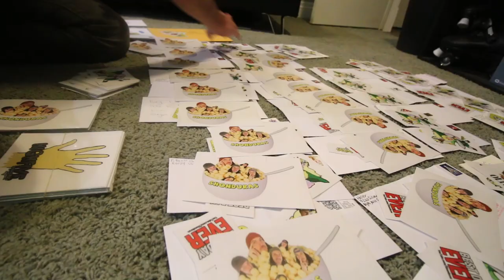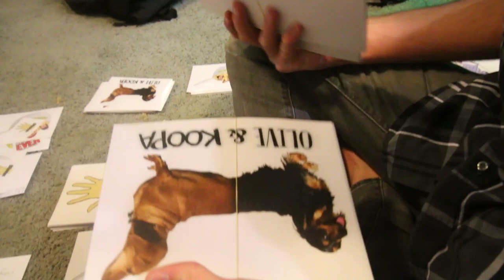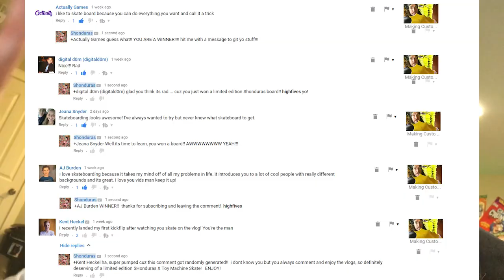Ultimate Hide N Seek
Humans VS Weeny Dogs
for the ultimate game of hide n seek!!

We send out a bunch more letters with free stickers!

...and i visually announce the free skateboard winners because everyone was curious or wondering if they won!  from now on i will put winners in my vlogs so it isnt confusing, sorry guys!!

OH AND FREE TICKETS TO THE X-GAMES!  COMING SOON *highfives*

LETS BE PEN PALS:
Shonduras and Fam
Clearfield, UT
84089